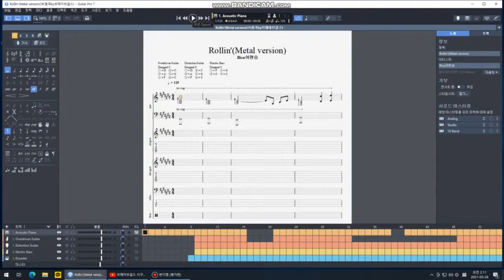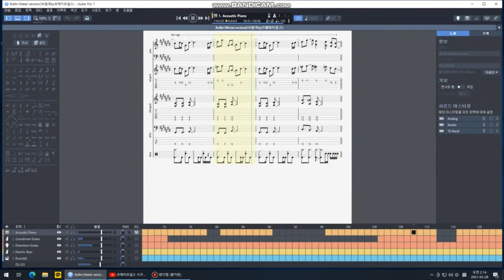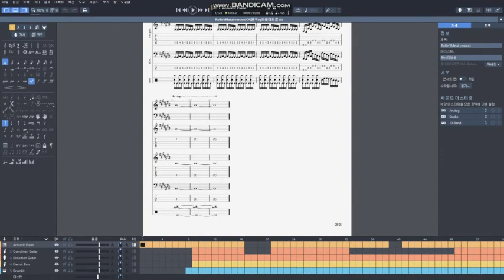롤린(Rollin metal version)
원곡 by 브레이브걸스
편곡 by Bisu이현승
원키 C# version입니다.